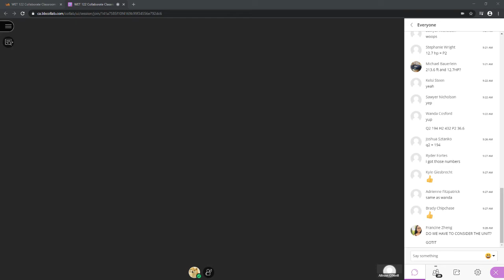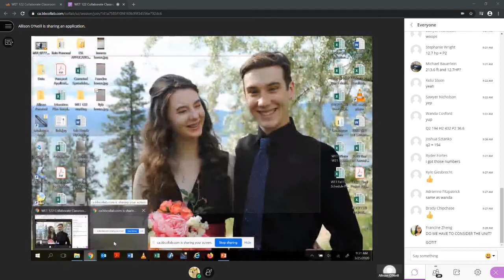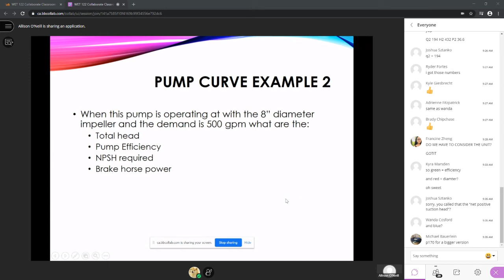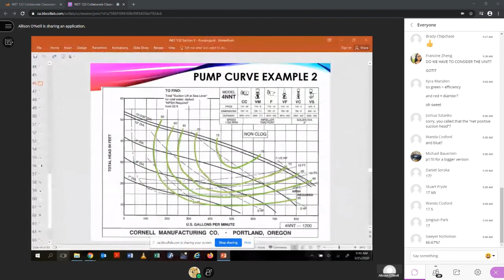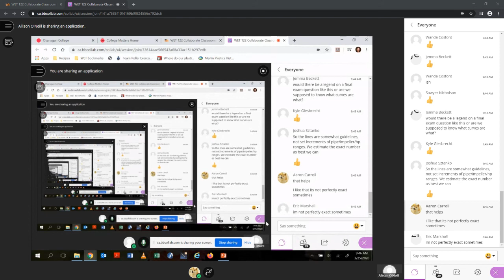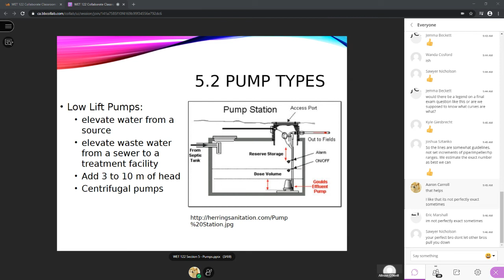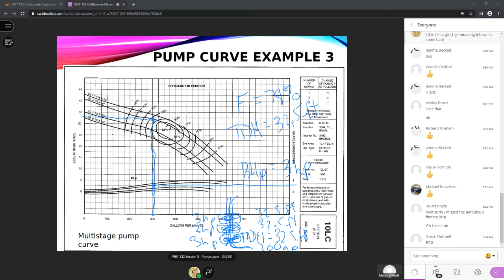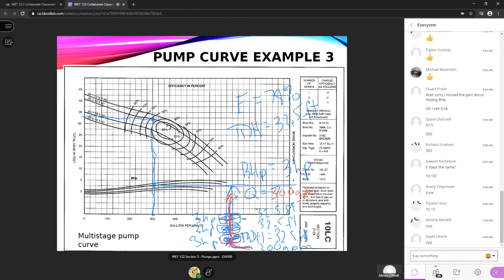[Allison O'Neill] Hydraulics - March 25th 2020 - Lecture 1/3